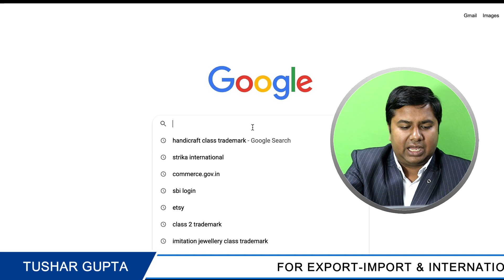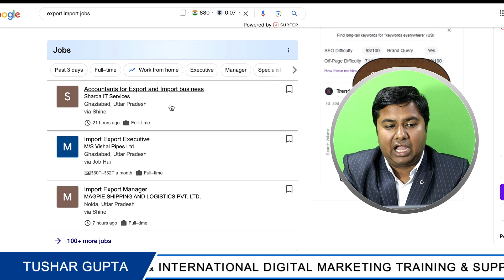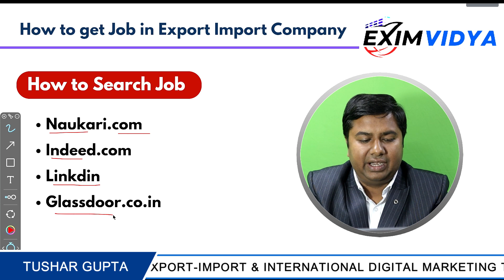How to get JOB in Export Import Company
How to get Job in an Export Import Company?

job in import export | export executive work | job in export company | import export executive kya hota hai | job in meerut | job in delhi | job opportunity | meerut main job kaise paye | Export business opportunity

Our Channel Globax Solutions  is created to help young exporters-Importers to set up and grow their Export-Import businesses. We are guiding you through our very informatic export-import tutorial videos. In these videos we are discussing the process of export-import business, what documents are required to start an export-import business, export marketing, shipping, banking, and export-import compliances.

So that you can grow your export-import business worldwide.